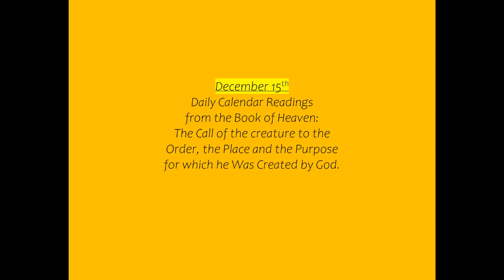December 15th Calendar Day Recordings from the Book of Heaven (replaced erroneous recording)